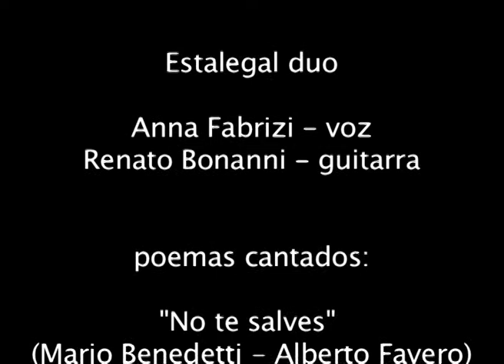Estalegal duo (Anna Fabrizi y Renato Bonanni) presentan: poemas uruguayos cantados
Estalegal duo presentan poemas cantados de Mario Benedetti y Idea Vilariño
Instituto Italo-Latino Americano
Roma 24/6/2009
Anna Fabrizi - voz
Renato Bonanni - guitarra